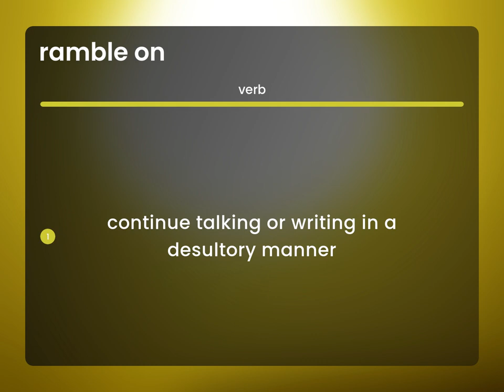Ramble on • what is RAMBLE ON meaning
RAMBLE ON meaning

Susan Miller (2023, June 30.) Ramble on in the dictionary